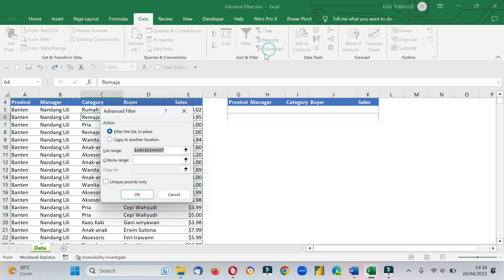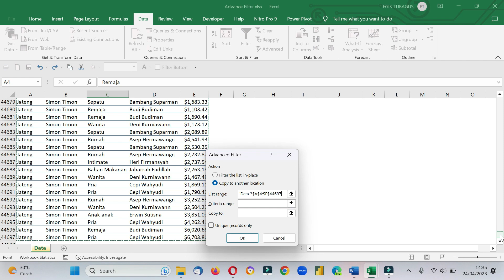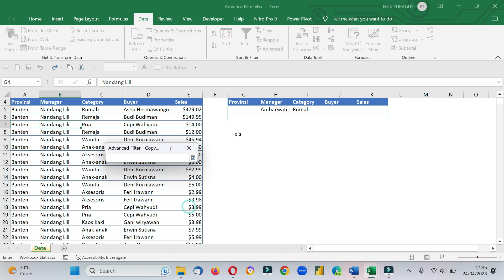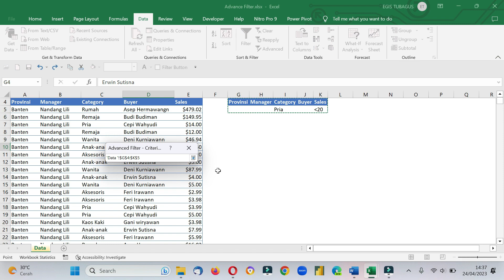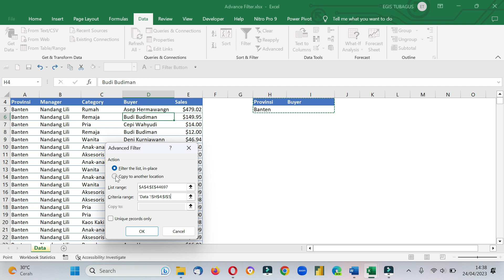Belajar Advance Filter | eBagus Learning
Wow, Ternyata Advance filter keren banget Guys
Bisa memfilter tanpa harus di copy paste lagi hasilnya